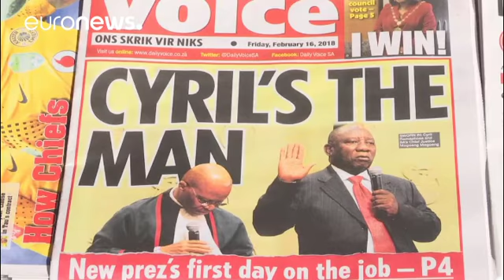Ein neues Südafrika mit Cyril Ramaphosa (65)?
Südafrikas neuer Präsident verspricht einen Neuanfang…